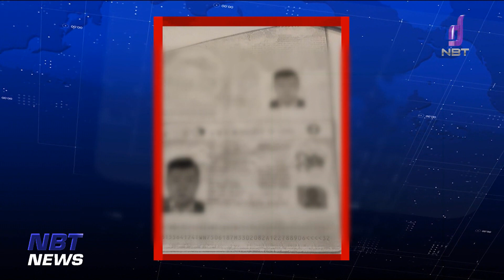"สืบนครบาล" ประกาศจับหญิงไทย เอี่ยวคดีฆ่าชาวไต้หวัน ข่าวเช้า วันที่ 20 พฤศจิกายน 2566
จากกรณีพบศพหนุ่มชาวไต้หวันถูกฆ่าอยู่ในห้องพักโรงแรมย่านบางนา ซึ่งสภาพศพถูกสก็อตเทปใสปิดปาก มือทั้งสองข้างถูกมัดไพล่หลังด้วยเชือกฟางและมีสก็อตเทปใสคาดด้วยเข็มขัดมัดรอบตัว ส่วนตามร่างกายก็มีร่องรอยถูกทำร้ายหลายจุด

  ล่าสุด ตำรวจได้เบาะแสคนร้าย ออกประกาศจับหญิงไทย ที่มีส่วนเกี่ยวข้องร่วมกันฆ่าหนุ่มชาวไต้หวันรายนี้แล้ว